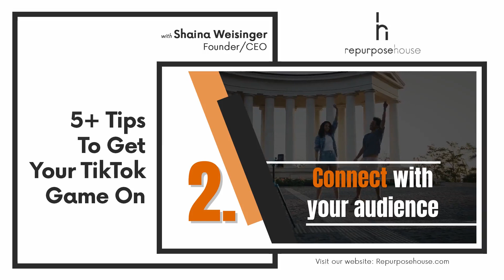5+ Tips To Get Your TikTok Game On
Is your brand excited to hop into the world of TikTok but not exactly sure where to start?

With its nearly unparalleled engagement potential, TikTok is a platform that brands should include in their strategies. You don’t want to miss out on these 7 valuable tips  to help you get the most mileage out of your TikTok content! 📳🤳📸

If you want more marketing tips and ways to repurpose your rockstar content, schedule a chat with us today.